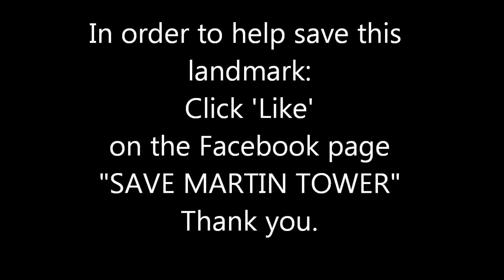Bethlehem Steel Headquarters' Martin Tower Needs Saving From Demolition -- an Architectural Wonder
For anyone interested in preserving American History and architectural marvels from money hungry bureaucrats, please simply click on the following link and press "like" for the Facebook page: Save Martin Tower. Thanks!!

This building is on the National Registry of Historic Places, but that alone doesn't save it from demolition. What's required is a lot of public activism.